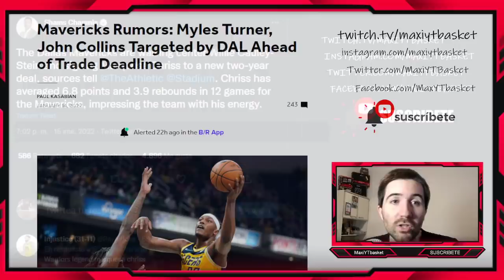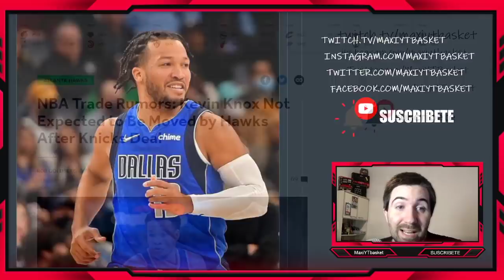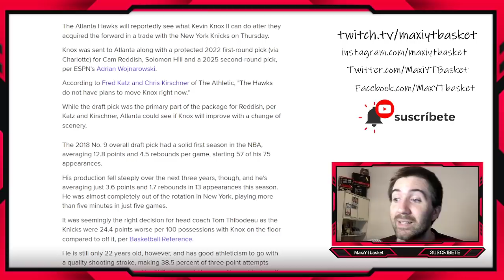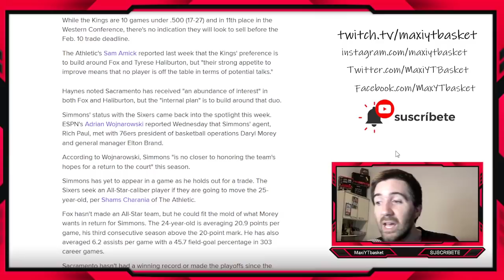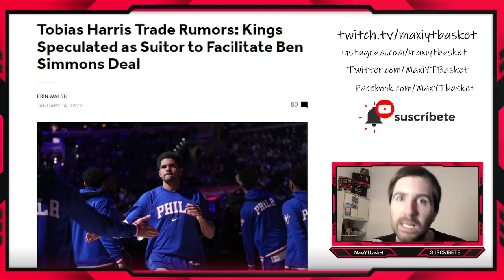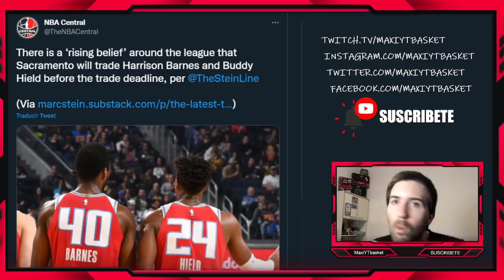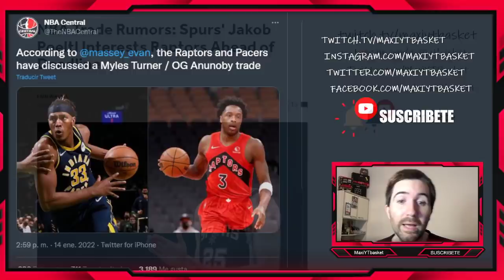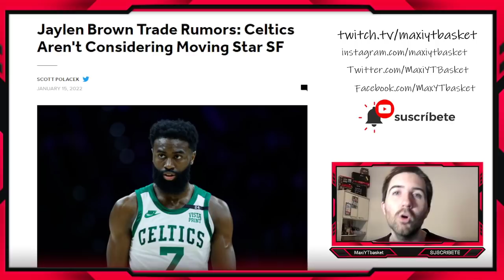Lluvia de RUMORES DE TRASPASOS NBA Última Hora 💣🔥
traspasos nba

MUCHISIMAS GRACIAS A :
Gerson Salgado, Mario Sandoval, Lucas Espindola, John Montero, patricio Zamora, Alberto08, jose Motola, JL FM, Carlos Guerrero, Facundo Celani y Willian Baldera por colaborar con el canal 🥰❤

🏀 Twitch.tv/maxiytbasket
🏀 Twitter.com/MaxiYTBasket
🏀 Facebook.com/MaxYTbasket